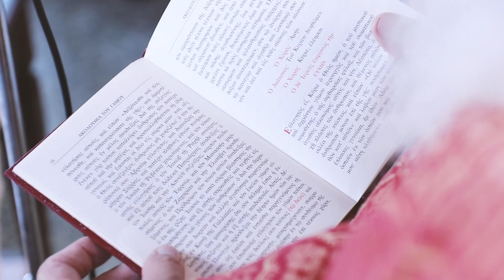Our Wedding | Γιάννης & Δέσποινα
28/07/2018 ❤

Άπλωσες τα χέρια
και γυρνούν τα καλοκαίρια...